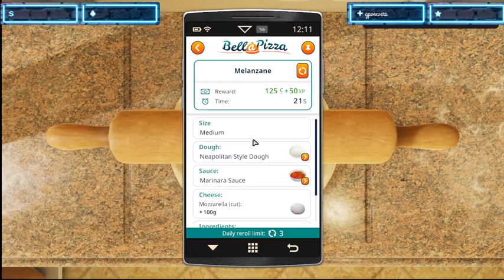When a fish bites your heel, and it looks like an eel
Live Broadcast.
A long section of audio at the end got muted for including thousand year old music.